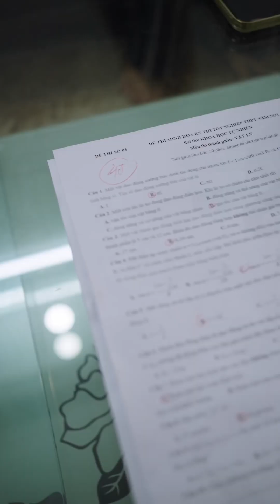Nỗi lòng của con gái ( bản full )